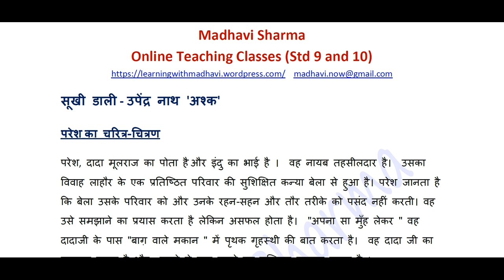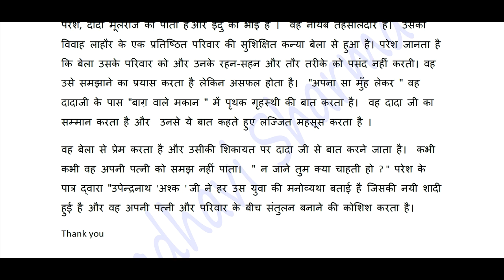परेश का चरित्र-चित्रण - सूखी डाली - उपेंद्र नाथ 'अश्क' Paresh ka charitra chitran Sookhi Daali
Paresh is Bela's husband and Indu's brother. He is a perfect example of a man who tries to balance the situation between his newly wedded wife and his own family. Listen to the audio for full character sketch of Paresh.